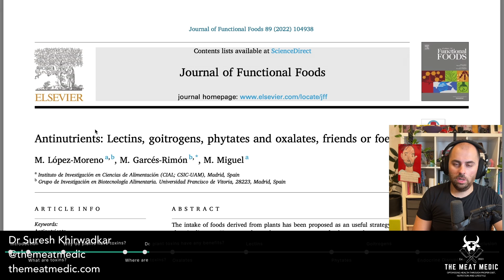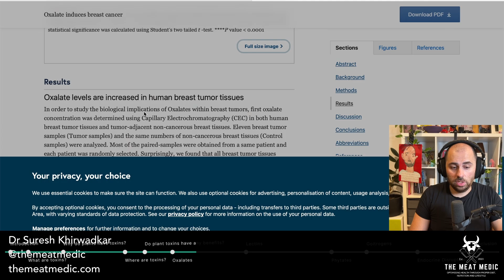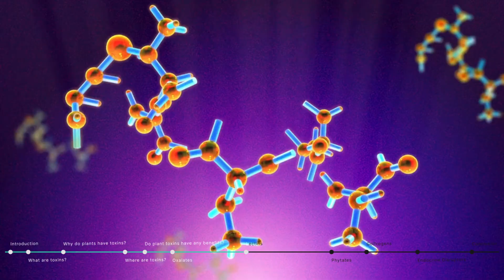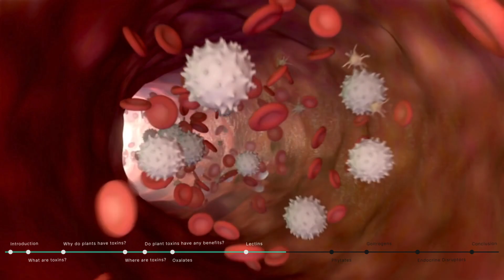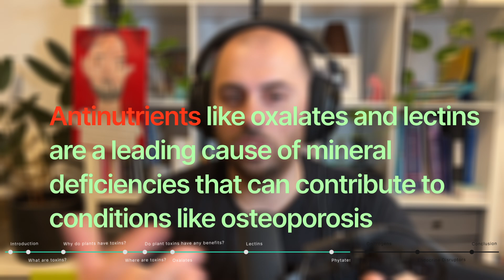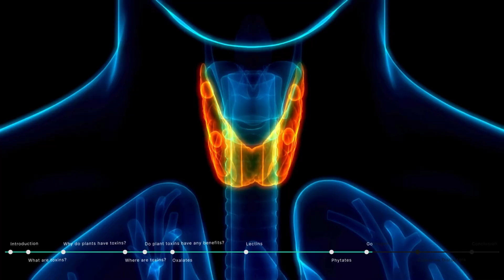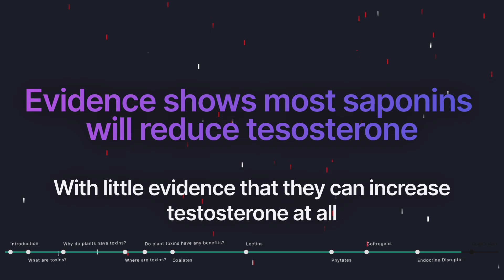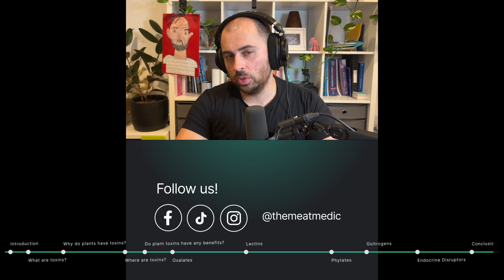Are Plants Really Trying To Kill Us? (Yes!) - Top 5 Plant Toxins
I'm sure we've all heard @anthonychaffeemd and his now infamous line 'Plants Are Trying To Kill You!', but are they really?

I explore the world of plant toxins and discuss this divisive topic.

Hint: They kind of are trying to kill us!

We'll discuss the Top 5 Plant Toxins in my opinion and experience.

Sources:
substances known as antinutrients,after processing or culinary treatment.

Timestamps
01:09 What are toxins?
02:34 Why do plants have toxins?
04:58 Where are the toxins located?
05:41 Do plant toxins have any benefits?
06:50 Oxalates
09:45 Lectins
13:07 Phytates
14:32 Goitrogens
16:28 Endocrine Disruptors
18:43 Conclusion

Don't miss out on these valuable insights from a Board Certified Lifestyle Physician! If you enjoy this video and want more content on health, nutrition, and the carnivore diet, make sure to hit the like button, leave a comment, and subscribe to my channel! 🚀👍

📖 Get the eBooks now:
Insulin Resistance, Metabolic Syndrome, Ultimate Guide to Low Carb Diets, 30 days Carnivore Diet challenge

Learn more about my Primal Fusion Diet - intro guide available at themeatmedic.com

‼️ Get another 25% site-wide off your first order with code: newcustomer‼️

📰 Join our newsletter to get exclusive discounts, bonus offers and notification of episodes, new products, and new offers

Welcome to The Meat Medic Podcast. I'm your host Dr Suresh Khirwadkar. I'm a GP and Lifestyle Physician and I'm a practicing carnivore. I've had great success myself and with patients by following a carnivore diet, and want to spread the word about how to achieve optimal health through diet, nutrition and lifestyle changes.

Do you have a story to share about your health, or success story losing weight or following a low carb / keto / carnivore diet? Please get in touch by social media or book to come on to my podcast

All health advice is general in nature and is not intended to be individualized health advice. Always see your personal doctor if you are concerned about your health